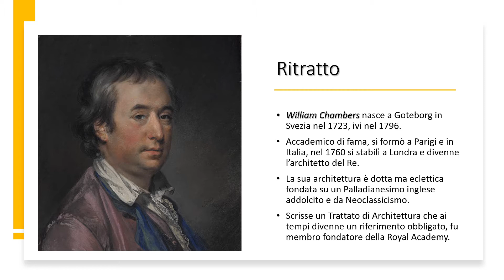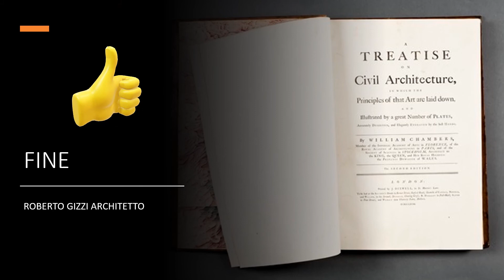WILLIAM CHAMBERS - Architetto Svedese Neoclassico e accademico (1723-96)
Opera: SOMERSET HOUSE a LONDRA (1776-96)